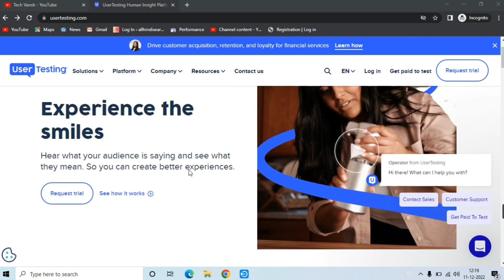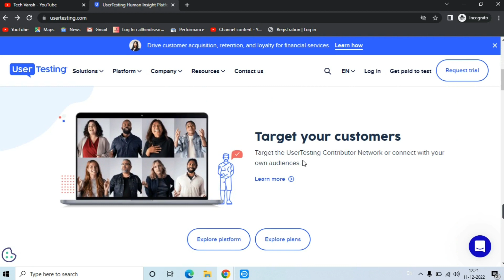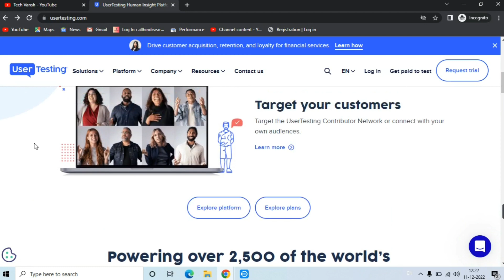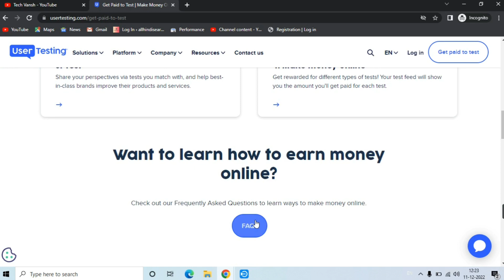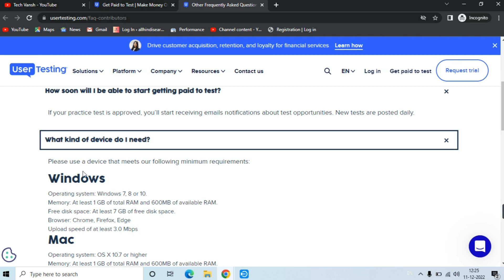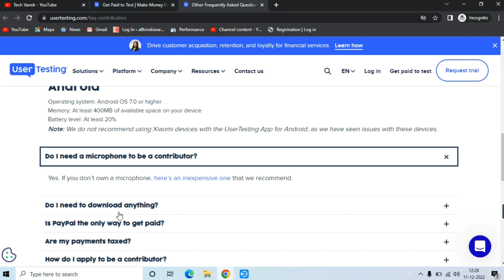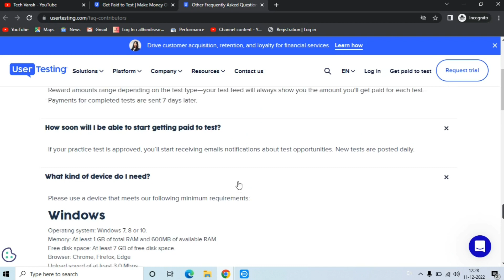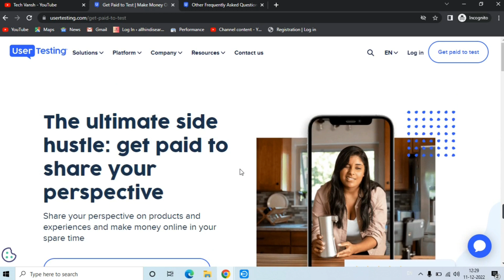Instant Earn ₹1000/- (Without Investment ) Earning Website | Part Time Work | Earn Daily Free 2023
Tages:-
YouTube Search:-
1. New Earning App Today
2. New Loot Offer Today
3. New Earning App
4. Biggest Bug Loot
5. World Biggest Loot
6. Paytm Offers
7. Paytm Bug Offers
8. Paytm Offer Today
9. Earn Money Online
10. New Bug Loot Offers
11. Refer And Earn Loot Offer
12. New Earning App
13. money earning apps
14. new earning app 2022
15. paytm earning app 2022 today
16. best earning app
17. Per Number 105 Rs Profit
18. earn daily free paytm cash without investment
19. free paytm cash
20. 3 New Biggest Paytm Loot
Paytm Cashback Carnival offer 2022
Paytm new payment offer
Paytm new add money offe 2022
Paytm new cashback point offer 2022
Paytm new all offer 2022
Paytm September month offer 2022
Google pay new offer today
Google pay scratch card